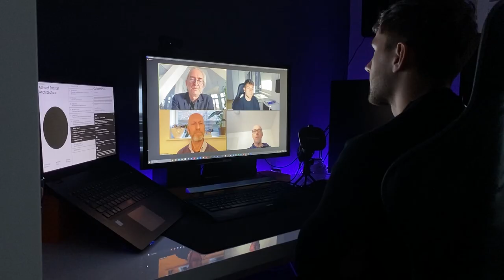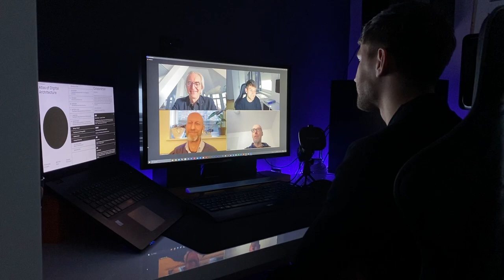Collaboration: Zoom | iMooX.at